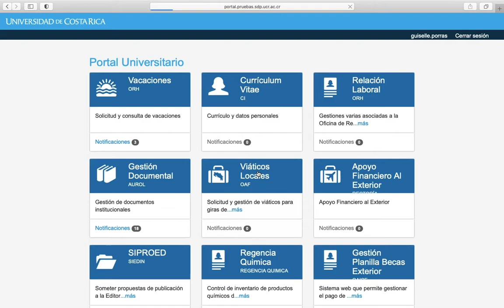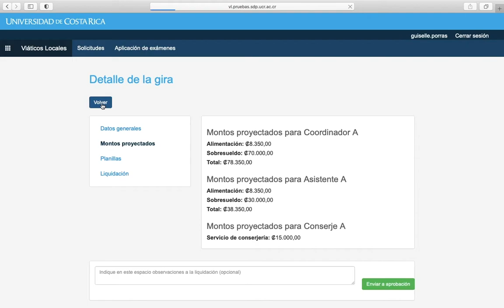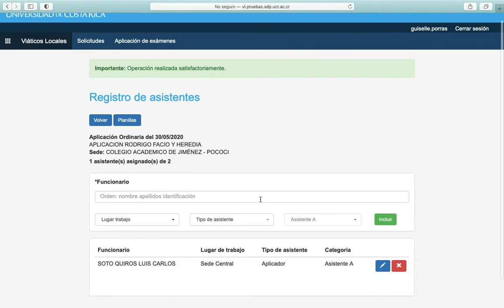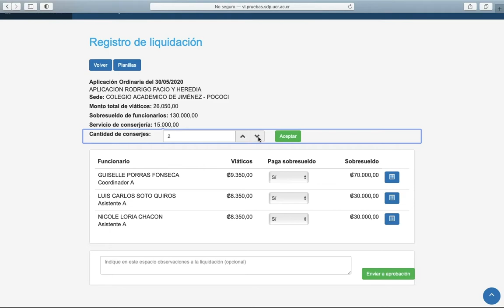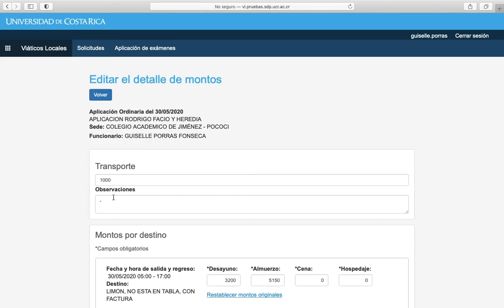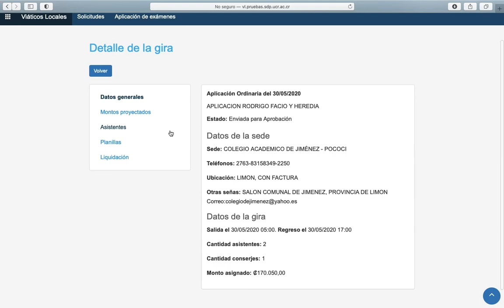Sistema de Viáticos Locales - Aplicación de la Prueba de Aptitud Académica